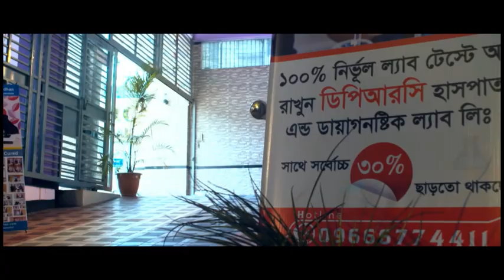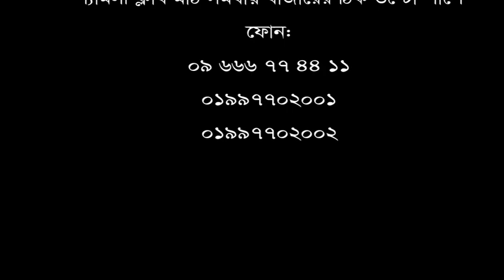হঠাৎ করে সম্পূর্ণ শরীর প্রচন্ড ব্যথা। হাঁটতেও পারছিলাম না। hatte parena